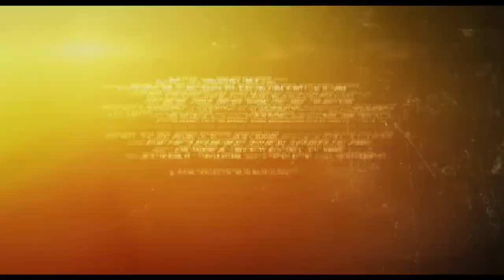MUZZLE | Official Trailer (2023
LAPD K-9 officer Jake Rosser (Aaron Eckhart) and his K-9 partner Ace battle it out on the streets of LA when they get into a shootout with local drug dealers and Ace is shot dead. In a moment of ...